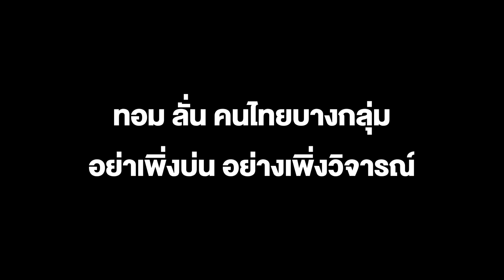ถ้าไม่ดีก็จบกันตระกูลนี้! ทอม ขอโอกาสให้ทักษิณกับแพทองธาร เขาทำดีเราก็ได้ประโยชน์